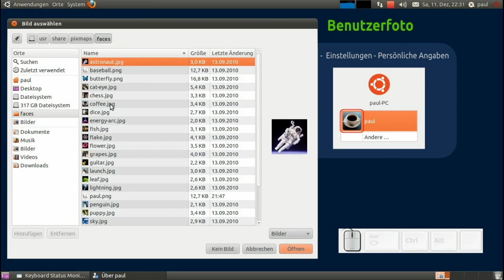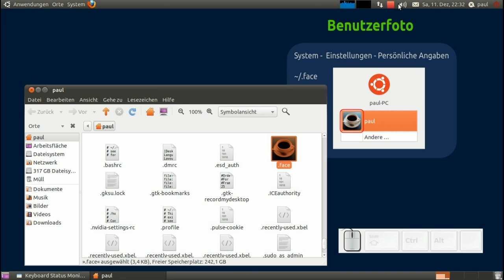Linux - Ein Benutzerfoto auswählen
mit Ubuntu 10.10, GNOME 2.32